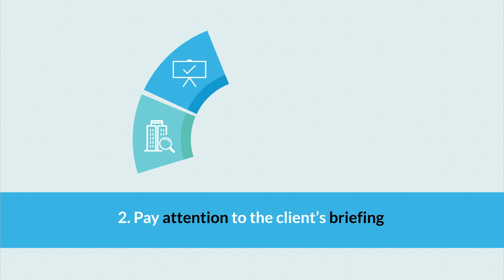How to win a client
5 simple steps to turn a prospect into a client